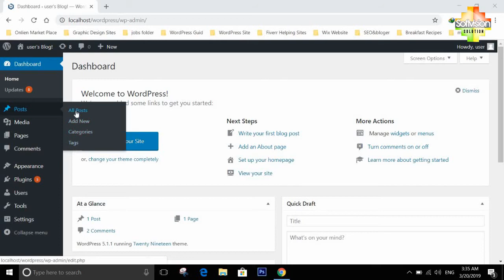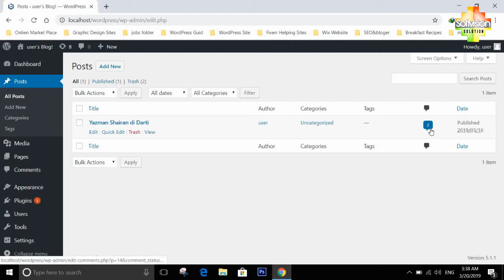How to Create Categories and Tags on WordPress Urdu Hindi Tutorial Part 4